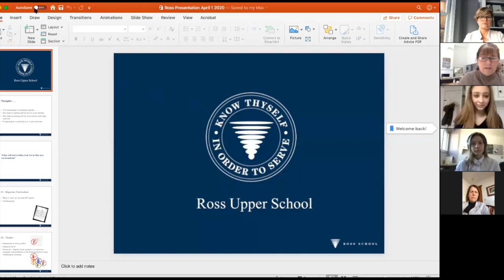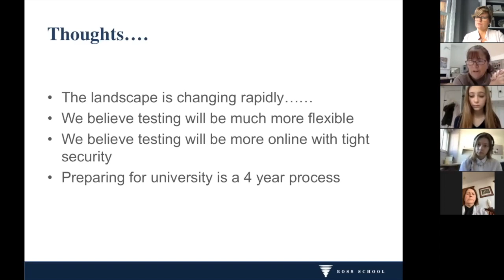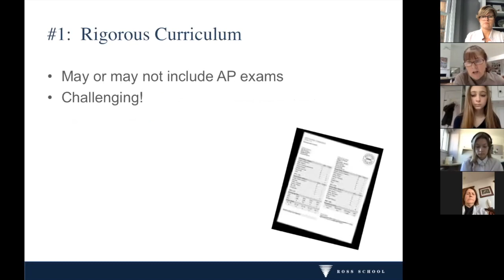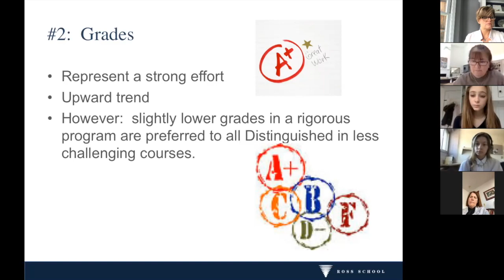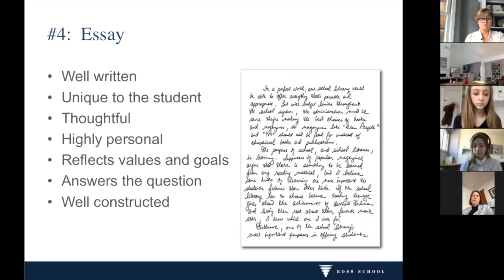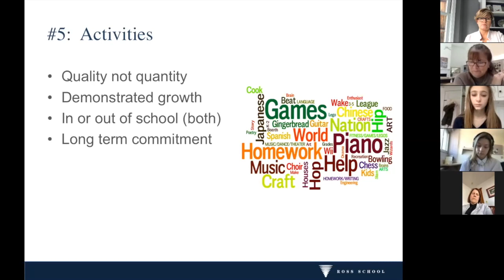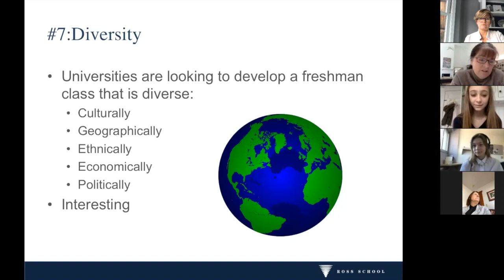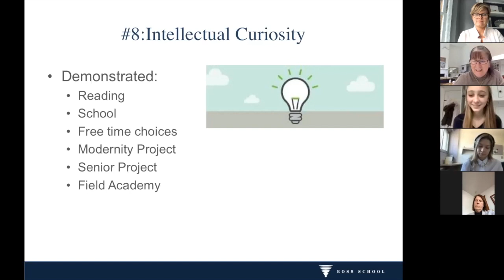College Counseling with Andi O’Hearn, Head of Advancement and Operations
The College Counseling office works closely and intensively with students throughout grades 9–12 to prepare them for their postsecondary education. The team continues to guide students through the introspective process of determining interests and educational and career goals, helping them to develop a well-balanced list of prospective colleges and universities, and then to navigate the admissions process. In this virtual visit session Andi O’Hearn, Head of Advancement and Operations, outlines the Ross College Counseling process. Andi has successfully advised over 1,000 students with acceptances to the top universities in the world. She has also worked as both an Admissions Director and University Counselor at six different boarding schools in the United States and at Beijing City International School in China. Ross school seniors also share their experience with the process and their recent university acceptances.